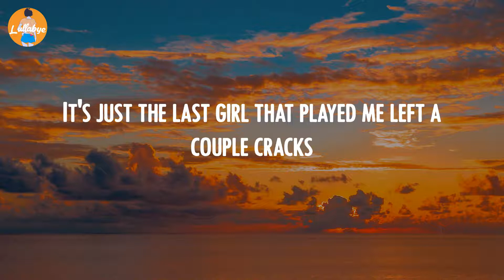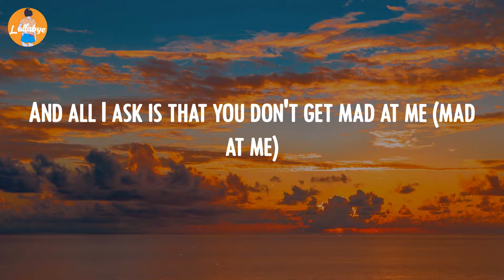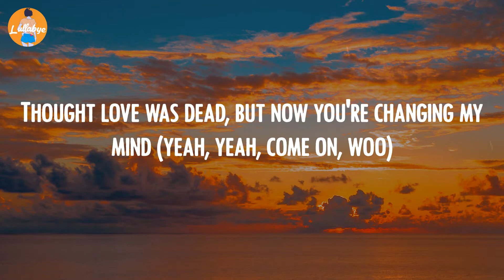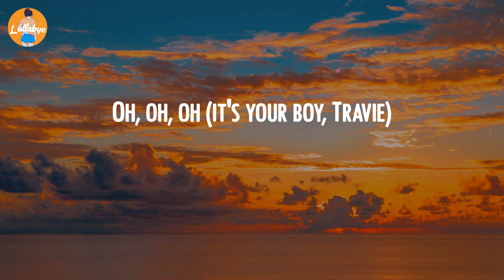Gym Class Heroes - Stereo Hearts (Lyric Video)